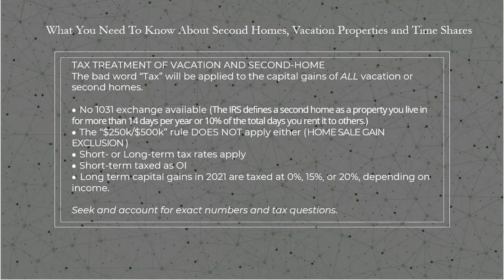2022 Real Estate Continuing Education